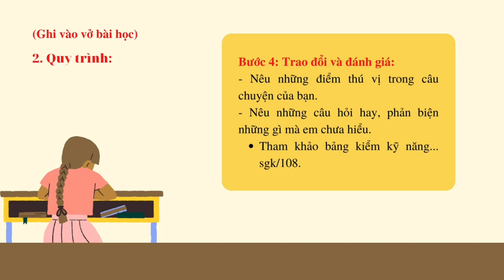NGỮ VĂN 6 (Tuần 14 / HK1) - Tiết 56: KỂ LẠI MỘT TRẢI NGHIỆM CỦA BẢN THÂN (Tiếp theo)